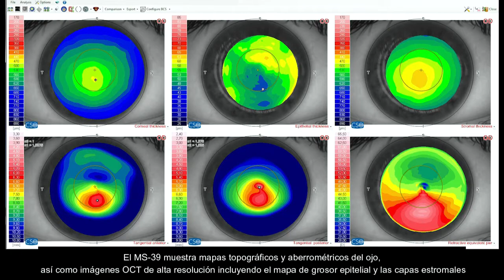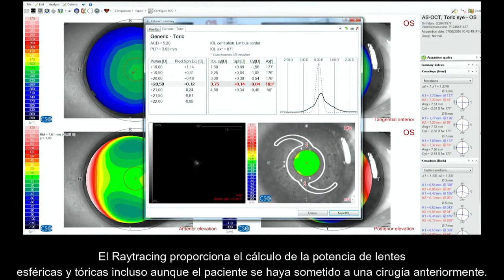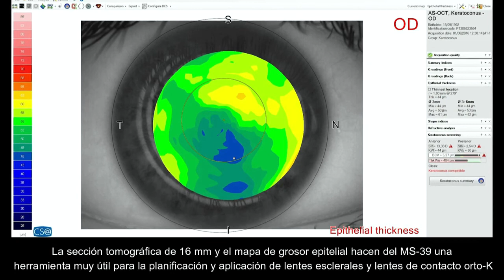MS-39 El dispositivo más avanzado para el análisis del segmento anterior del ojo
MS-39:

El MS-39 combina la tomografía de segmento anterior basada en OCT de alta resolución, con la topografía corneal con OCT y Disco de Plácido. El MS-39 proporciona información sobre paquimetría, elevación, curvatura y potencia dióptrica de ambas superficies corneales. Los especialistas del segmento anterior apreciarán la claridad de las imágenes de sección transversal, con un diámetro de 16 mm, junto con los muchos detalles de la estructura de la córnea y las capas reveladas por el MS-39.

Además del diagnóstico clínico del segmento anterior, el MS-39 se puede usar en cirugía corneal para la planificación de cirugía refractiva. También está disponible un módulo de cálculo de LIO, basado en técnicas de trazado de rayos. Las herramientas adicionales permiten que el MS-39 realice mediciones precisas del diámetro de la pupila y el análisis avanzado de la película lagrimal.

SECCION CORNEAL

La nitidez de las imágenes de la sección de alta resolución en un diámetro de 16 mm, junto con los muchos detalles de la estructura y las capas de la córnea que saca a la luz el instrumento, son las características más extraordinarias y apreciadas por los especialistas del segmento anterior. El dispositivo proporciona información de paquimetría, elevación, curvatura y potencia para ambas superficies corneales.

MAPA EPITELIAL Y ESTROMAL

MS-39 incluye la medición avanzada dl epitelio y del estroma. El efecto de enmascaramiento epitelial es muy importante, por lo que el conocimiento de su morfología es muy útil para evaluar anomalías de la superficie corneal.

ABERROMETRIA CORNEAL

El análisis aberrométrico ofrece una descripción completa de las aberraciones corneales. Se puede seleccionar la contribución de la córnea anterior, posterior o total para diferentes diámetros de pupila. Los mapas OPD / WFE y las simulaciones visuales (PSF, MTF y convolución de imagen) pueden ayudar a comprender o explicar los problemas visuales del paciente.

DETECCIÓN Y CLASIFICACIÓN DEL QUERATOCONO

La detección del queratocono proporciona información importante sobre la córnea del paciente. Comprender esto puede ayudar a prevenir complicaciones asociadas con la ectasia antes de que se realice la cirugía corneal.

BIOMETRÍA DEL CRISTALINO

Para determinar con mayor precisión el ELED y, en consecuencia, para refinar el cálculo de la lente intraocular, el MS-39 proporciona un modo de adquisición para medir el grosor del cristalino, su distancia desde la córnea y su ecuador.